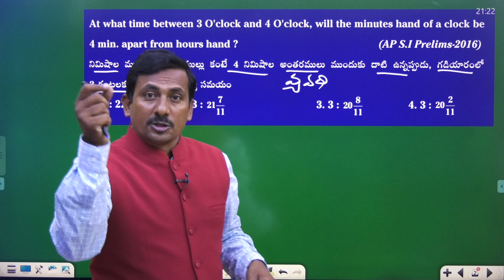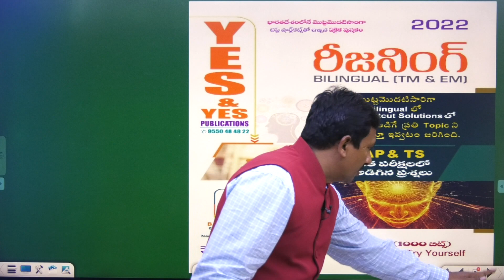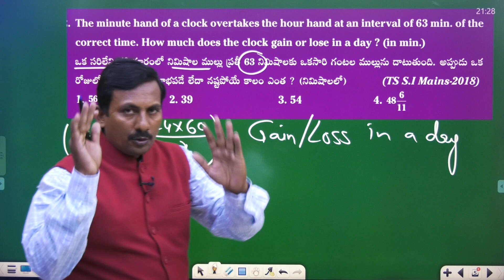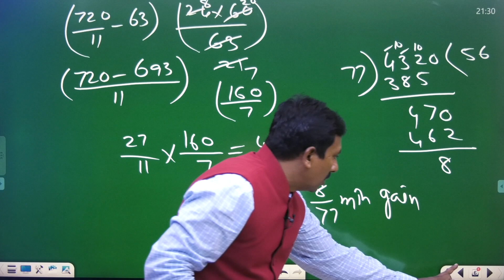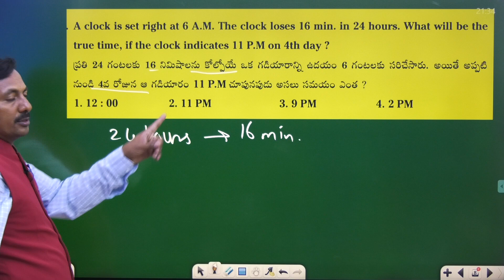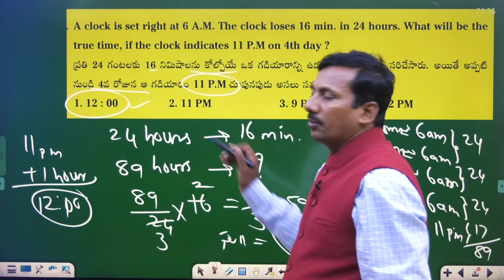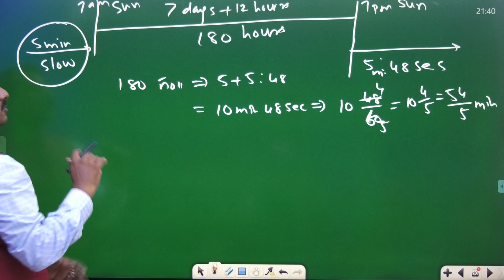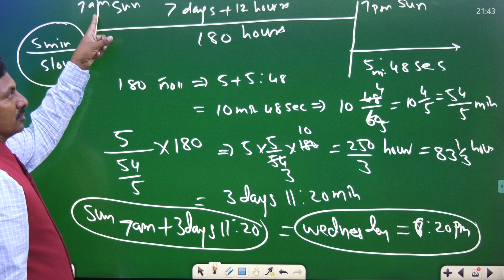clock ⏰ latest models